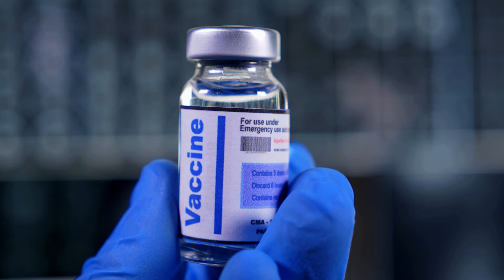Covid-19 Vaccination PSA - Rep. Chris Fugate